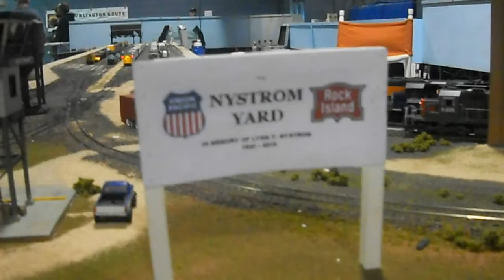Sherman Hill Club Layout 2012 in NP.AVI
This is the walk around of the Sherman Hill Model Railroad club of Cheyenne WY, at the North Platte, Nebraska NMRA train show 2012. They have a yard in Memory of Lynn Nystrom, who passed away in May 2010, and was a member of the UP Steam Crew. Plus lots of beautiful scenery and great  looking rolling stock and locomotives. Thanks Sherman Hill MRR club for coming to North Platte this year.